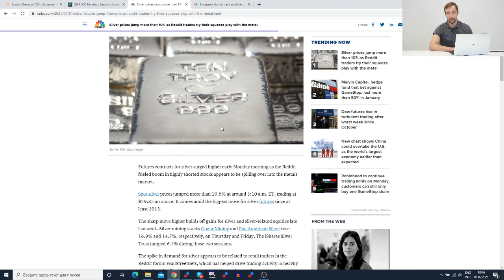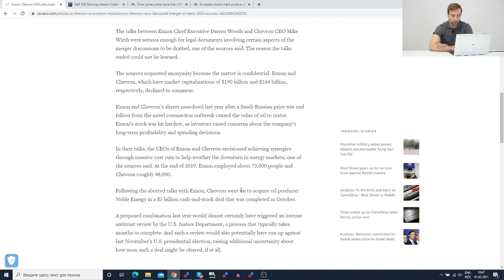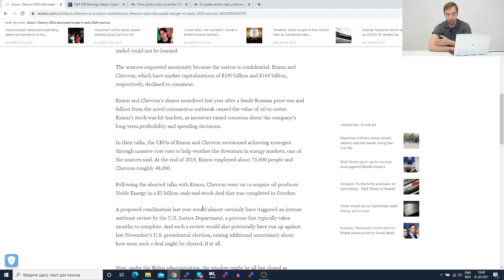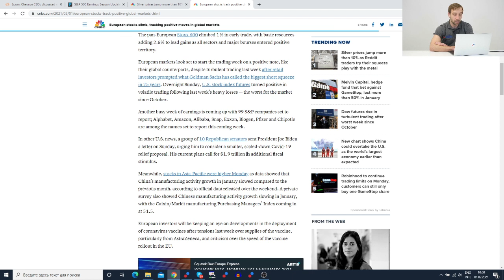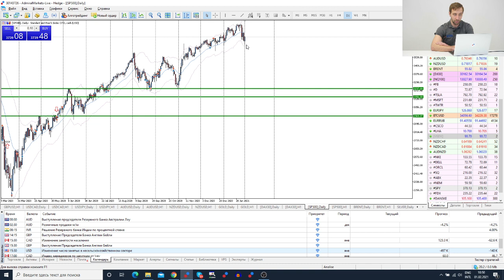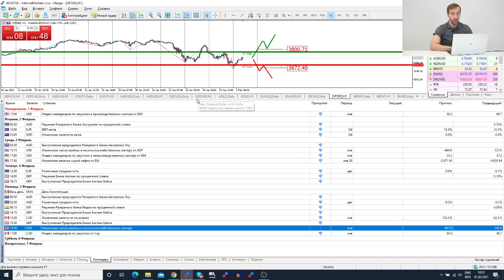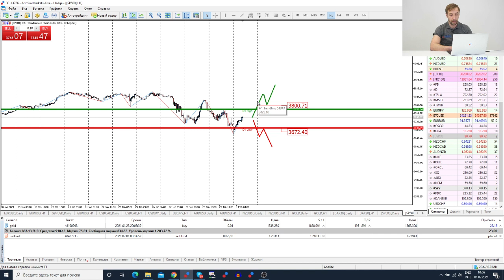Трейдеры: Исаков # 252 Pump на серебре / объединение ExxonMobil и Chevron / отчеты бьют рекорды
Содержание:
00:00 - Интро
0:20 - Вступление
0:58 - Рост серебра
3:05 - Слияние ExxonMobil и Chevron
04:38 - Сезон отчетов. Итоги января
6:35 - События на неделю
7:08 - Обзор рынка